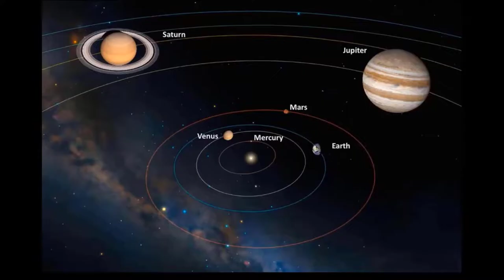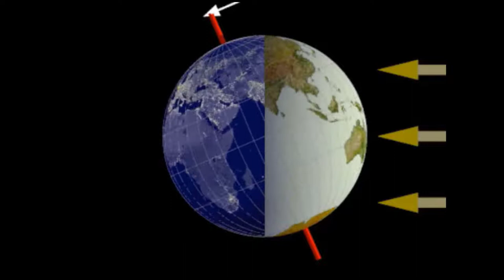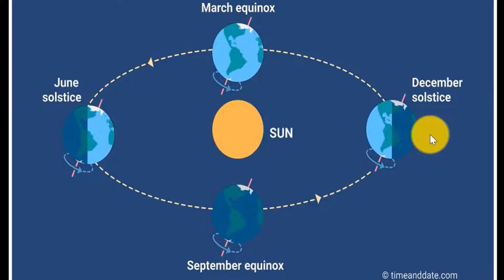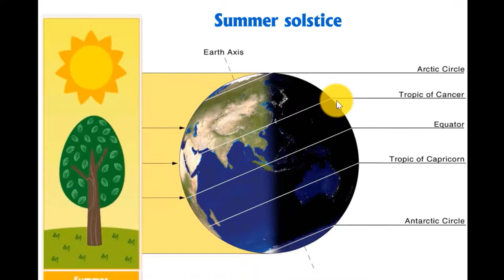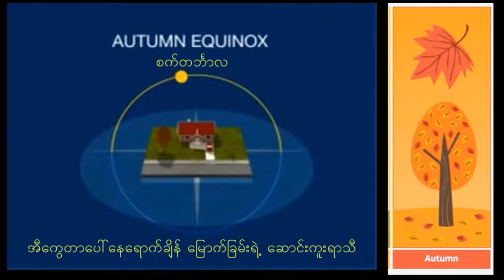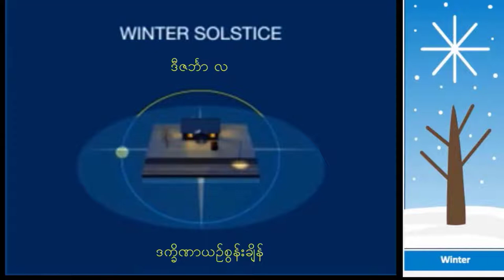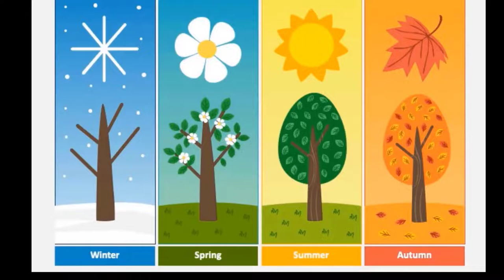အီကွေတာရပ်ဝန်းဒေသနဲ့ ရာသီဉတုလေးမျိုး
နက္ခတ်ဗေဒင်မှာ ဘာဝ ၁၂ ပါး တွက်ချက်တာနဲ့ပတ်သက်ပြီး ဃဃနန ကျေကျေညက်ညက် နားလည်ဖို့ဆိုရင် အခုပြောပြထားတဲ့ အီကွေတာရပ်ဝန်းဒေသနဲ့ ရာသီဉတုလေးမျိုးအကြောင်းကို မသိလို့ နားမလည်လို့ မရဘူးလို့ပြောချင်ပါတယ်။